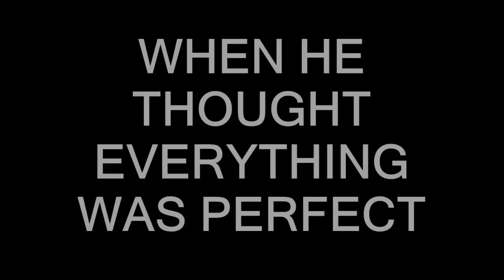Olicity || If I Lose Myself || Trailer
[Oliver and Felicity]
This isn't the best but I really wanted to make an Olicity trailer. Enjoy..

Music: If I Lose Myself (cover) - Madilyn Bailey & Corey Gray